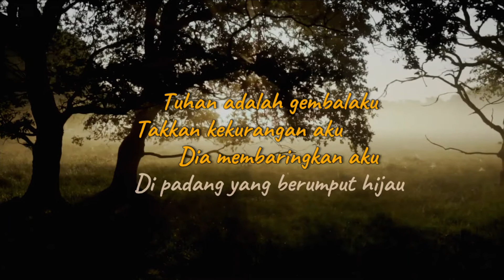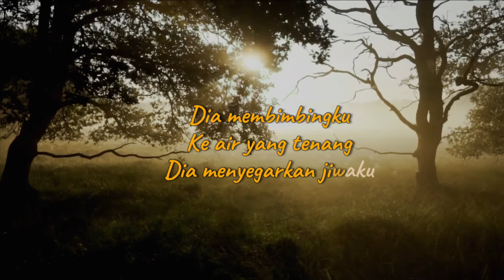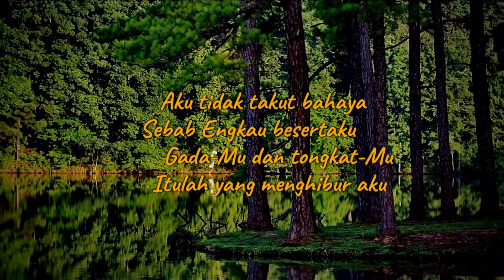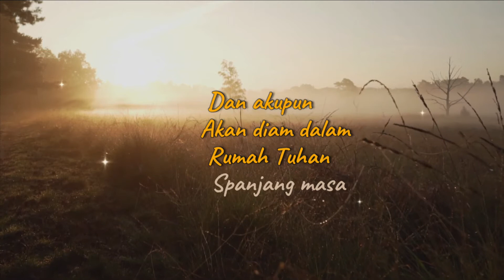Tuhan adalah Gembalaku | Mazmur 23 | Tanpa Vocal - Lagu Rohani Karaoke | Meity Nababan Music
Produksi Music :  Meity Nababan (Meity Nababan Music)
Video Editing : Handry Rio (HR Multimedia) Jakarta
Penanggungjawab Konten :  Handriyanto Setiadi, SE, MBA, ME.

(Mazmur 23)

Takkan kekurangan aku
Dia membaringkan aku
Di padang yang berumput hijau

Dia membimbingku
Ke air yang tenang
Dia menyegarkan jiwaku
Dia menuntunku
Ke jalan yang benar
Oleh karena nama-Nya

Sekalipun aku berjalan
Dalam lembah kekelaman

Sebab Engkau besertaku
Gada-Mu dan tongkat-Mu
Itulah yang menghibur aku

Dia membimbingku
Dia menyegarkan jiwaku
Dia menuntunku
Oleh karena nama-Nya

Sekalipun aku berjalan
Dalam lembah kekelaman

Dan akupun
Akan diam dalam
Rumah Tuhan
Spanjang masa

(MNM, 2022)